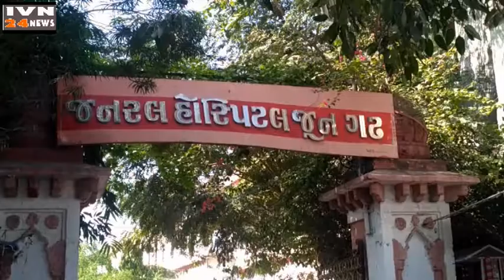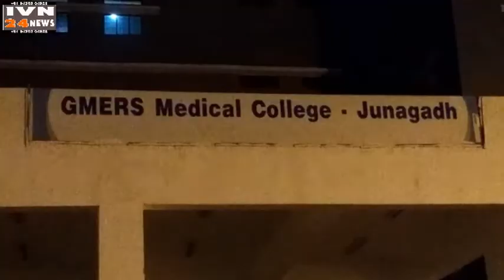जूनागढ़ मेडिकल कॉलेज का ऍम सी आई इंस्पेक्शन,GMERS MEDICAL COLLAGE MCI INSPECTION